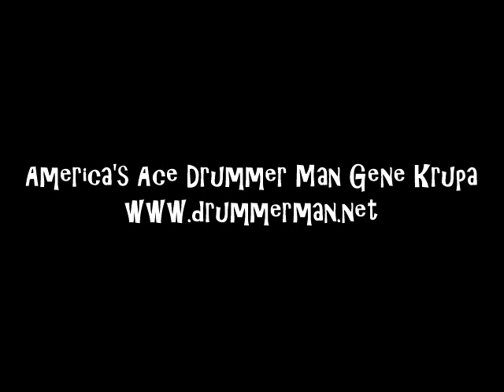Dave Tough with Tommy Dorsey & Clambake 7 - "Having Wonderful Time" 7/20/1937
Pee Wee Irwin-trumpet
Tommy Dorsey-trombone
Johnny Mince-clarinet
Bud Freeman-tenor
Howard Smith-piano
Carmen Mastren-guitar
Gene Traxler-bass
Dave Tough-drums
Edythe Wright-vocal

Recorded July 20, 1937 New York